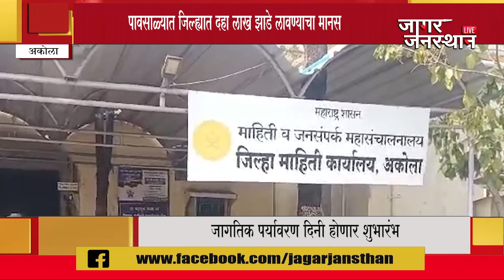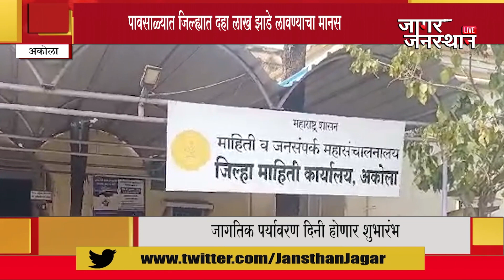वाढते तापमान लक्षात घेऊन अकोला जिल्हा प्रशासनाच्या नवीन उपक्रमाद्वारे १०लाख झाडे लावण्याचा संकल्प